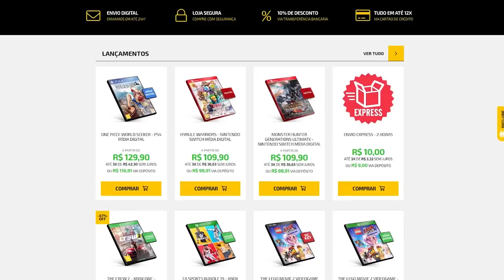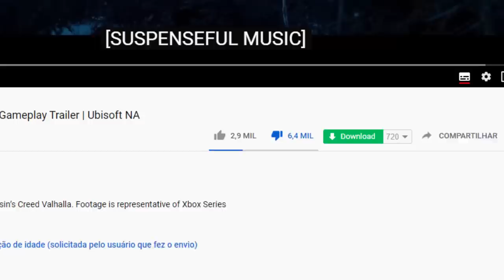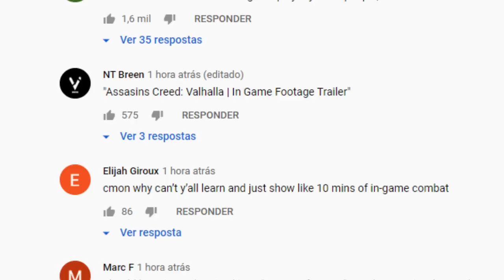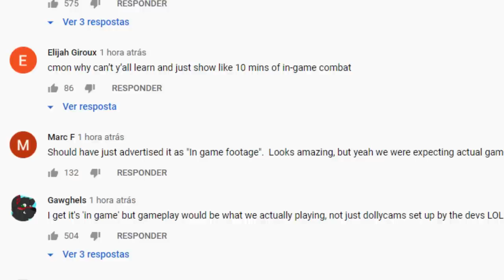Fãs estão PUT0S com o fiasco da "gameplay" de Assassin's Creed Valhalla!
Fãs estão bolados com AC VALHALLA + Resumo do evento xbox series x

➤ PSN: hadessama94